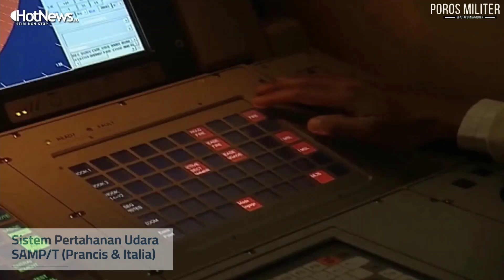NGERI!! Rusia Ngamuk Gara-gara Jembatan Krimea Diserang!!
Rusia kembali melancarkan, gelombang serangan udara besar-besaran, yang menghantam kota-kota selatan Ukraina, di sepanjang pantai laut hitam, selama empat malam berturut-turut.

Gempuran rudal dan Drone Rusia ini, terjadi setelah Moskow bersumpah, melakukan pembalasan. atas serangan kapal Drone Ukraina, yang merusak jembatan krimea, dan menewaskan sepasang suami-istri, dan melukai parah anak mereka.

Tak lama setelah serangan Jembatan Krimea itu, Moskow menarik diri dari kesepakatan, yang mengizinkan ekspor biji-bijian, dari pelabuhan Laut Hitam, Ukraina.

Kementerian Pertahanan Rusia, mengatakan bahwa pihaknya menargetkan, tempat produksi dan penyimpanan, kapal tak berawak di Ode-sa, dan kota terdekat kornomors.

sedangkan Di wilayah Mikolaiv, militer Rusia mengklaim telah menghancurkan, fasilitas infrastruktur bahan bakar, dan gudang amunisi Ukraina.

"Angkatan Bersenjata Federasi Rusia, melakukan serangan kelompok, dengan senjata presisi, berbasis laut, dan udara. terhadap fasilitas industri militer, infrastruktur bahan bakar, dan gudang amunisi, Angkatan Bersenjata Ukraina, yang dekat dengan Odesa.” ujar Kemhan Rusia, dalam sebuah pernyataan.

Menurut pejabat Ukraina, dalam serangan tersebut, militer Rusia meluncurkan, berbagai jenis rudal. diantaranya rudal jelajah Kalibr, rudal supersonik Onix, rudal anti-kapal KH-22, serta drone kamikaze.

Zelensky: Rusia Gunakan 70 Rudal dan 90 Drone Shahed Hanya dalam 4 Hari Serang Kota-Kota di Ukraina

Sedangkan Malam sebelumnya, gempuran drone dan rudal rusia yang masif, berhasil merusak infrastruktur pelabuhan penting, di kota pelabuhan Ode-sa, termasuk terminal biji-bijian, dan minyak.

Ukraina mengatakan, Rusia meluncurkan 31 rudal jelajah, serta 32 drone Sahid, buatan Iran.
Kiyev mengklaim Serangan itu, menghancurkan setidaknya 60.000, ton biji-bijian.

Dan seperti biasa, serangan masif rusia ini, kembali di manfaatkan presiden Ukraina, volodimir zelensky. untuk mengemis sistem pertahanan, yang lebih canggih, dari pendukung baratnya.

Zelensky meminta lebih banyak, sistem yang lebih modern, seperti sistem Patriot, untuk melindungi kota-kota Ukraina, dari gempuran rudal besar-besaran, Rusia.

"Perlu untuk memastikan pertahanan udara, dari semua kota Ukraina, terutama yang memasok militer, ujar zelensky.

"Sistem seperti SAMP T dan Patriot, dapat melindungi infrastruktur, pelabuhan Ukraina. Mereka dapat disediakan, oleh masing-masing negara bagian," tambahnya.

zelensky mengaku sudah bernegosiasi, dengan Presiden Prancis, Emmanuel Makron, dan Perdana Menteri Italia, Giorgia Meloni, untuk penyediaan sistem, pertahanan tersebut.